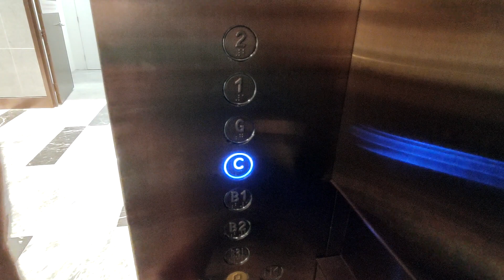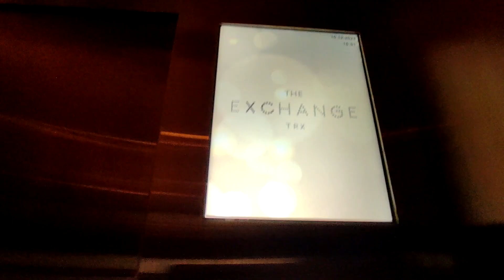(SHORT RIDE) Schindler Elevator at The Exchange TRX in Kuala Lumpur, Malaysia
I don't know what lift lobby is this , but I know that this is near the service lift